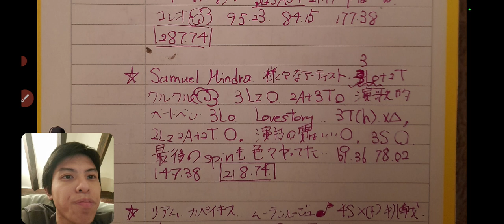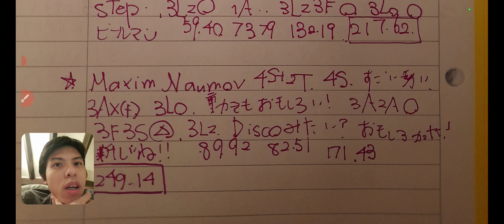【全米23/男子FS】演技を見て思った事を語ります♪